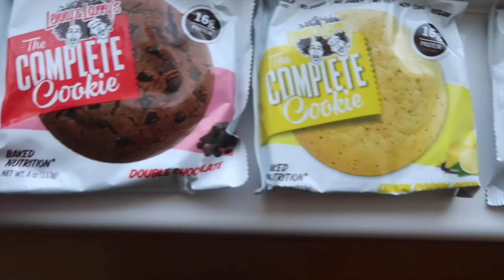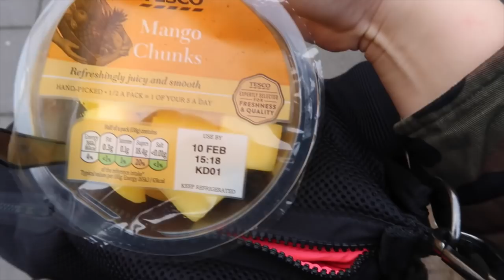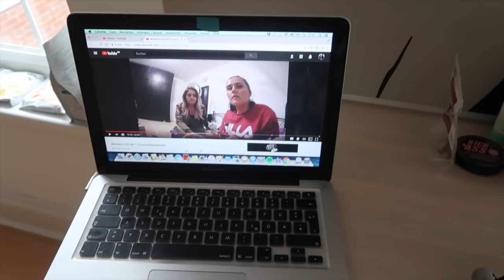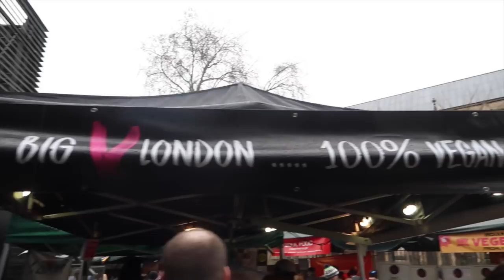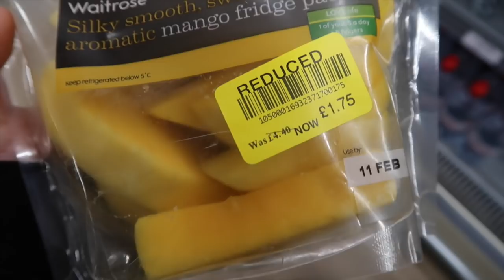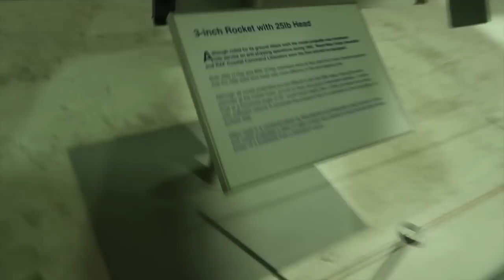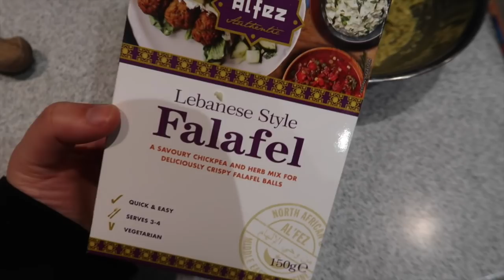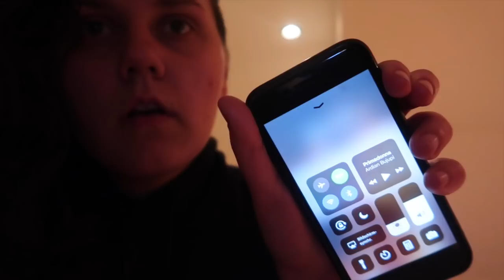DIE WOCHENVLOGS SIND BAAAACK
◙ Social Media ◙
SNAPCHAT youshouldfeel